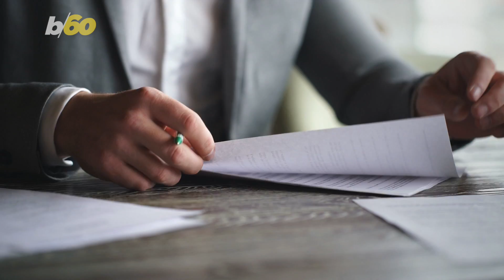Most Americans Say a Candidate's Stance on Climate Change Will Be a Key Factor in Their Vote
As the 2020 election approaches, new research from Avocado Green Brands suggests Americans are using their votes as a way to influence change. Buzz60’s Johana Restrepo has more.